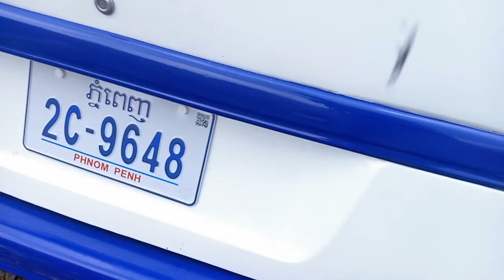ឡានលក់Ssang Yong Istana 96/12កៅអី តម្លៃ$6,850/Tel 070969098/095944436/0972822001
សូមស្វាគមន៏បងប្អូនទាំងអស់គ្នាដែលបានបានចូលមកទស្សនាវីដេអូលក់ឡានតម្លៃធូៗថ្លៃ
ពីឆាណែល​ចាន់ដារ៉ាលក់ឡានធូរថ្លៃក្រោមទីផ្សា​ដើម្បីកុំអោយខកខានទទួលបានវីដេអូថ្មីៗពីការផ្សព្វផ្សាយលក់ឡានបានមុុនគេ
សូមចុចសាប់ស្ក្រាប់ឆាណែលឬចុចសញ្ញាកណ្តឺងនោះបងប្អូននឹងបានទទួលព៍តមានពីការលក់ឡានបានមុនគេ
នៅទីនេះអ្នកទាំងអស់គ្នាអាចស្វែងរកទិញនិងលក់ឡានថ្មីៗជាច្រើនដែលល្អៗនិងមានតម្លៃថោកសមរម្យជារៀងរាល់ថ្ងៃ

Welcome to all of you who have come to watch the video of expensive cars
From Channel Chandara sell cheap cars under the market so as not to miss new videos on auto promotion
Click on the channel tab or the ringtone, and you will receive information on car sales first.
Here you can find, buy, and sell many new and affordable new cars everyday
Please call smart 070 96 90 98

facebook: Chandara sells cars, buys cars